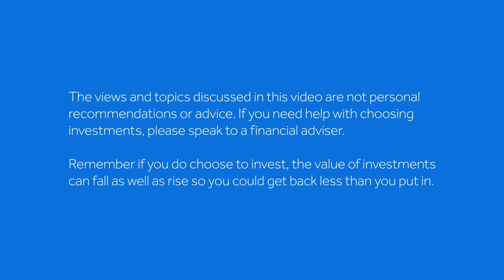An interview with fund manager, Remi Olu-Pitan on her investment journey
HL’s Head of Investment Research, Emma Wall, interviews Remi Olu-Pitan, co-manager of Schroders Managed Balanced Fund. Remi gives insight into her journey in investing, and highlights the benefits females bring to the industry.

00:00 Intro
00:04 How Remi’s investment journey began
01:32 Gender diversity in the industry
02:18 Top tips for female investors

The views and topics discussed in this video are not personal recommendations or advice. If you need help with choosing investments, please speak to a financial adviser.

Remember if you do choose to invest, the value of investments can fall as well as rise so you could get back less than you put in.